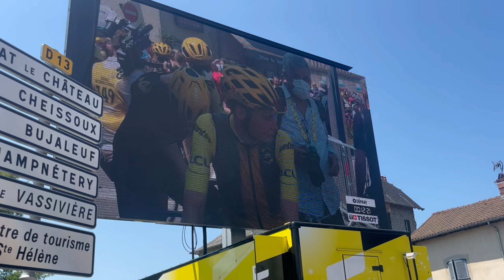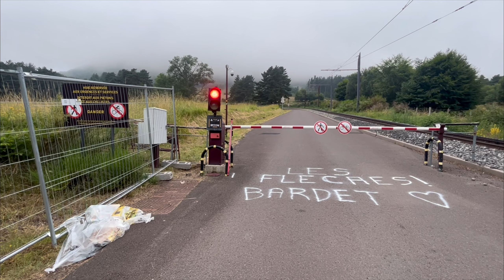Tour de France 2023 – Stage 9 (Limoges / Clemont-Ferrand)